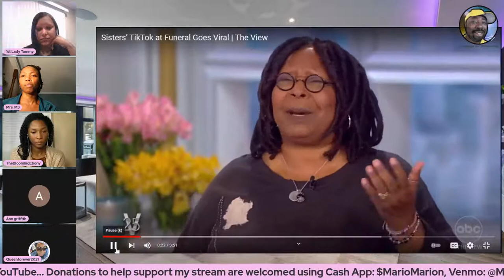Ladies Night - Is There a Right Way to Grieve?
Follow M3 and Friends on Social Media!

Knowledge and Relationships: Ladies Night Edition

@Oakland_Artist84 (M3)

@1stLadyTammy916 (1st Lady Tammy)

@queenforever2k21 (Queen 2021)

@TheBloomingEbony (Kris)

The Blooming Ebony (YouTube)

@flynursemomwife (Danielle)

A Sip Of Dee (YouTube)

@thequeen_dom (Dominique)

@DJ.Eddie.King (DJ Eddie King)

@MrBestinTheWorld84 (Mr Best In The World)